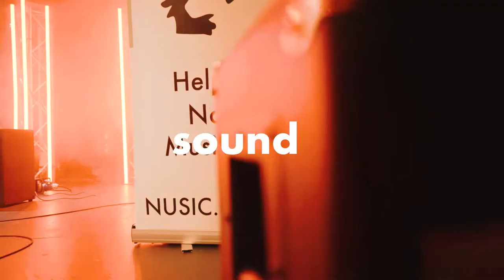FUTURE SOUND OF NOTTINGHAM 2022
July 3rd 2022 saw nine Notts artists take to the city’s most iconic stage. This is how it all went down.

Feat: Deri Sharman, Betsey B, Kelsey & The Embers, Express Office Portico, Chloe Dring, Alt Blk Era, MYNTR, Bexx and Embxrs.

Video: Jade Vowles, Rob Leedell
Editor / Producer: Sam Nahirny
Presenter / Exec Producer: Mark Del

Big luv to all or our supporters for helping make FSN happen.

X